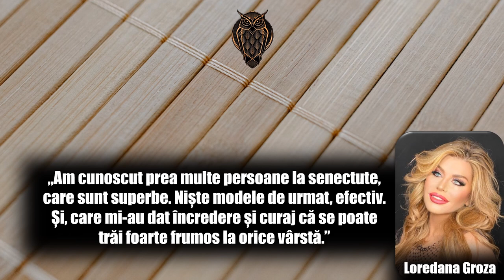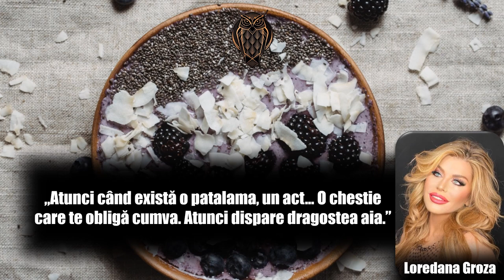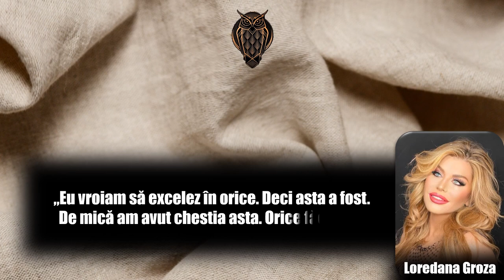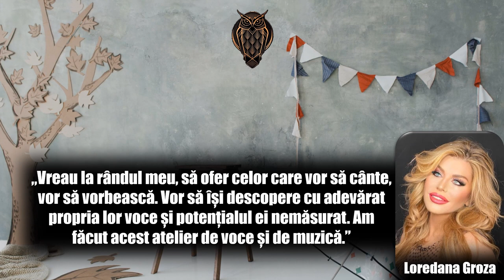Loredana Groza | Top 20 citate | Cântăreață română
Loredana Groza Bonea (n. 10 iunie 1970, Gheorghe Gheorghiu-Dej, Bacău, România) este o cântăreață de muzică ușoară din România, actriță, compozitoare, prezentatoare TV, autoare, dansatoare, antrenoare în show-ul muzical Vocea României în primele 7 sezoane,[1] precum și imaginea unor produse cosmetice.

Și-a început cariera la Onești, pe atunci denumit Gheorghe Gheorghiu-Dej. Albumul său de debut Bună seara, iubito, a fost lansat în 1988, piesa cu același nume fiind una din cele mai cunoscute piese ale ei.

În 2002, inspirată de succesul albumului Agurida, Loredana decide să reinterpreteze melodii din perioada interbelică, care fac parte din albumul live Zaraza–vânzătoarea de plăceri lansat în decembrie 2002.

Este căsătorită cu Andrei Boncea și are o fiică.

În 2020, devine jurat al emisiunii X Factor.[2]

Biografia și cariera
1970–1986 - Copilăria și primele activități muzicale
Loredana Groza s-a născut pe data de 10 iunie 1970 în Gheorghe Gheorghiu-Dej, fostul Onești. A început să cânte de la vârsta de 3 ani, pasiunea sa continuând în timpul școlii primare și al liceului.[3] În 1977, în clasa I a jucat în mai multe piese de teatru, una dintre ele (intitulată „Problema problemei”), fiind montată pe scena Casei de Cultură din orașul natal. Printre pasiunile sale din școala generală s-au numărat (pe lângă muzică, fiind în corul școlii din clasa a V-a), handbalul și învățătura. Pentru meritele sale, Loredana a fost aleasă comandantă de unitate. A participat la olimpiade școlare, obținând locul I la faza pe țară la disciplina limba română. A fost și este pasionată de „toate materiile care te ajută să-ți dezvolți o gândire armonioasă”. Fiind pasionată și de poezie, este acceptată în cenaclul literar „Sburătorul” sub îndrumarea poetului Gheorghe Izbășescu. A studiat vioara timp de 8 ani (de la vârsta de 6 ani până la vârsta de 14 ani) și a urmat cursuri de balet. Primele aprecieri apar la „Forumul Național al Pionierilor”.

În 1984 a fost admisă cu nota 9,95 la Liceul de Matematică – Fizică nr.1 din Gheorghe Gheorghiu-Dej, fiind prima pe liste. A câștigat Premiul I la Festivalul regional „Retorta de cristal” (1984),[3] iar la nici 14 ani, la faza națională a concursului „Cântarea României” de la Focșani, a fost remarcată de Dumitru Moroșanu și Zsolt Kerestely,[4] care au chemat-o la București să participe la preselecția concursului „Steaua fără nume”, deși vârsta minimă acceptată prin regulament era de 17 ani.[5] Pentru a putea participa la acest concurs a fost nevoită să nu-și spună vârsta (având la acea dată doar 14 ani).[3] A concurat cu Ramona Bădescu și Camelia Florescu. A câștigat „Steaua fără nume” în toate fazele, ultima etapă fiind în 1986.[3] Probele au fost destul de dure: dicție, recitare, cântat doar cu pianul, apoi cu orchestra Radiodifuziunii Române, un duet cu o vedetă consacrată (Loredana va cânta în duet cu Dorin Anastasiu). În 1985 a câștigat Premiul I la Festivalul regional „Toamna Muzicală Băcăuană”.

Baftă!!!